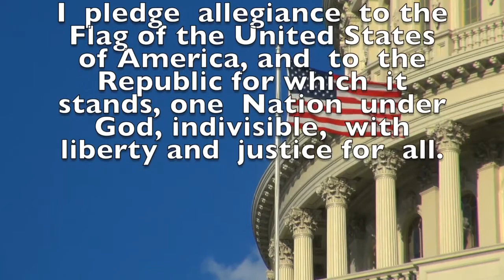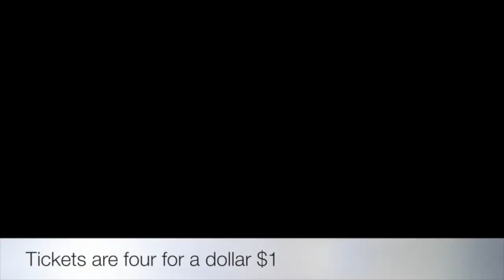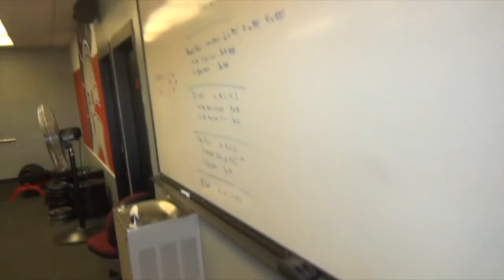Annc 10 20